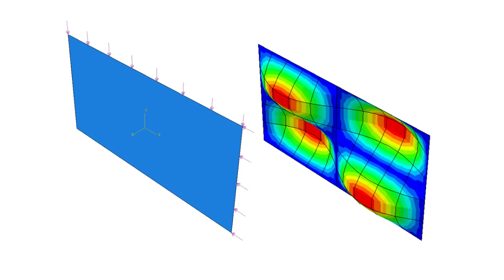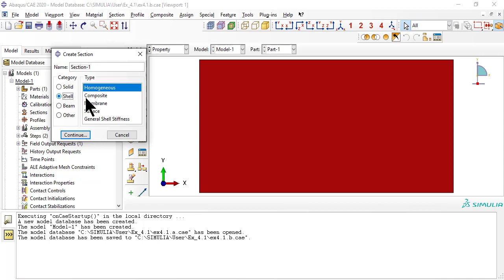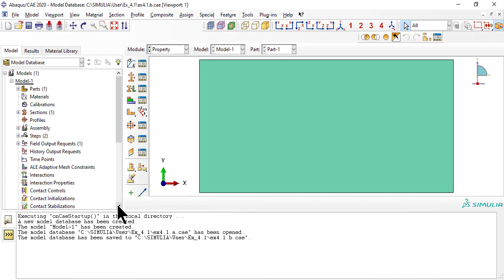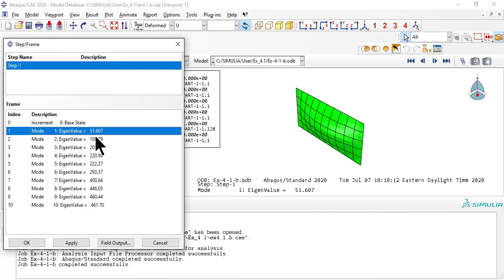Example 4.1.b Eigenvalue buckling analysis of composite laminates using ABD&H matrices in Abaqus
Example 4.1(b) is similar to Example 4.1(a) but the material properties are given in terms of ABD and H matrices. We need this type of input in preparation for Example 4.2. Learn how to do a buckling analysis computing the eigenvalues, which is the simplest of all types of buckling calculations. Additional details in the textbook "Finite Element Analysis of Composite Materials Using Abaqus." Multilingual CC available.

Table of Contents:

00:00 - Introduction
00:31 - Set work directory
00:43 - Retrieve CAE file
01:04 - A B D matrix
01:21 - ABD matrix
01:35 - H matrix
02:05 - Step
02:21 - Job
02:37 - Results

Typo: There is a typo in the General Stiffness values, 5.61e5 should be 5.61e6, and thus, the eigenvalues are wrong, but the procedure is right. If you do this problem yourself, copying the ABDH matrices from the textbook, you will get the correct results. Please do this problem before attempting Ex-4-2.